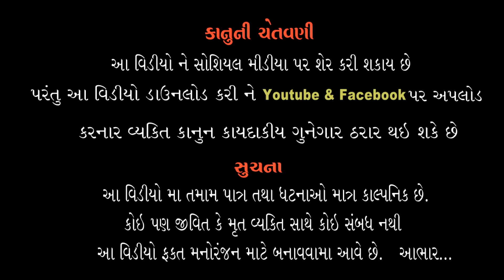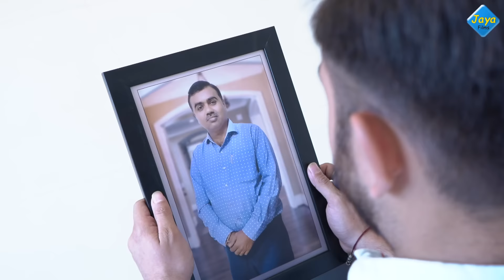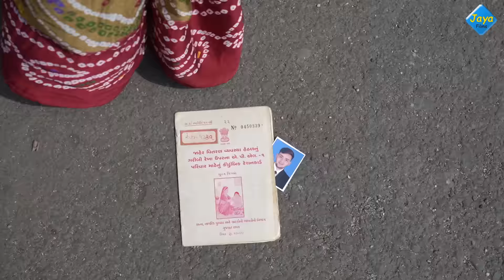Mota ghar Ni Garib Bahen l મોટા ઘરની ગરીબ બહેન l @Jaya Films Present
Producer  :  Lalit Parmar  Jaya Parmar
Director    :  Himmat Jikadara
Writer       : Kishor Thakkar Daksh
D.O.P        :  Namdev Jikadara, Kalpesh Variya
Eaditor     : Piyush Vora

Music label : Zeel dhara films

:: Artist   ::
Radhi Patel
Piyushbhai Vora
Devang Jikadra
Ritika Sarma
Harsha Narigara